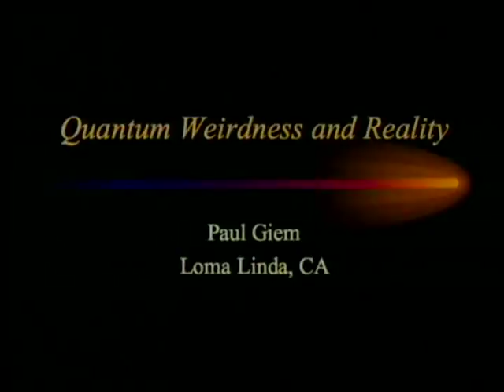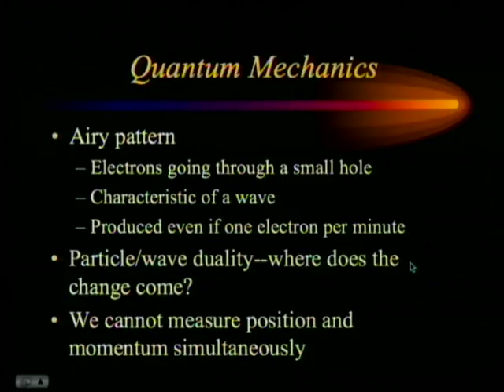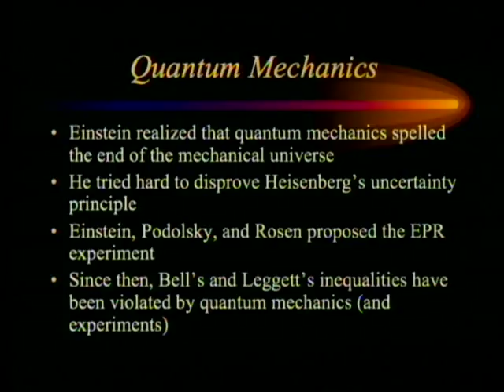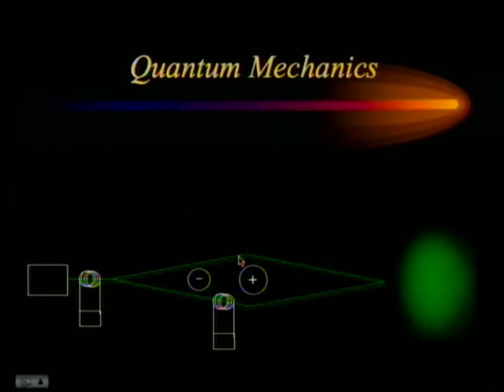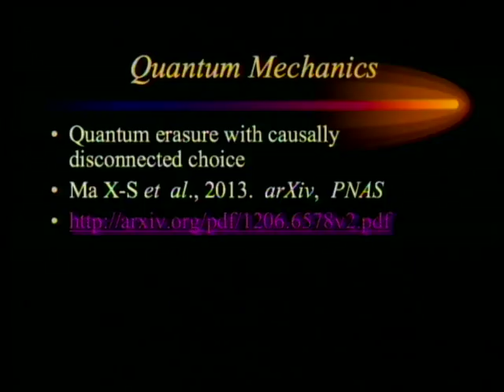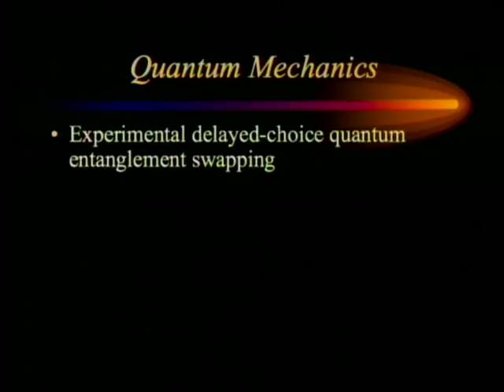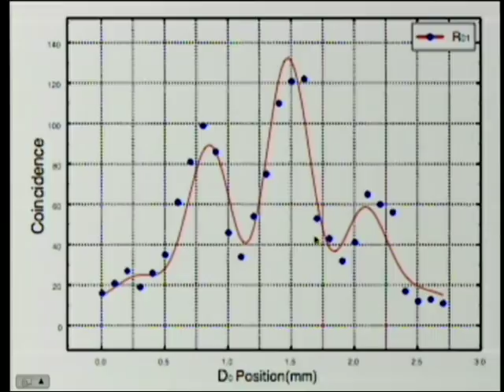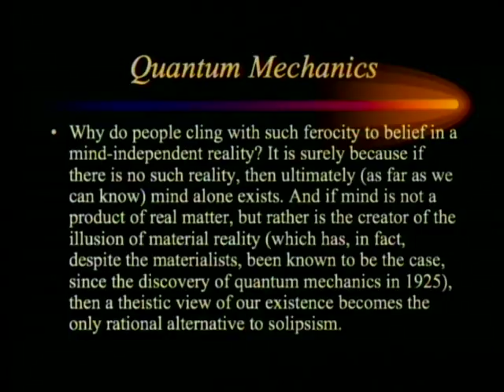Quantum Weirdness and Reality 9-6-2014 by Paul Giem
Standard quantum mechanical predictions include the concept that observing which path a quantum object takes destroys any interference pattern that might otherwise be there. This can now be projected into the past. The straightforward conclusion is that aspects of the past don't really exist until we measure them. Needless to say, this is highly counterintuitive, but it is supported by empirical evidence.